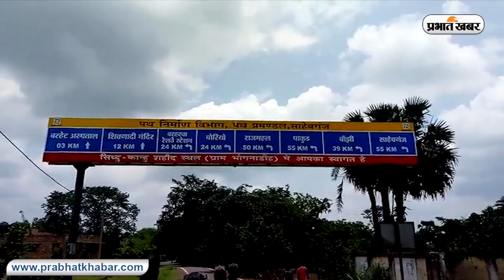हूल क्रांति दिवस विशेष: क्या है दामिन-ए-कोह, इसका हूल क्रांति से क्या संबंध है II Hul Revolution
30 जून को हूल दिवस मनाया जाता है. इसी तारीख को संताल क्रांतिकारी भाइयों सिद्दो कान्हू चांद और भैरव ने साहूकारों, महाजनों और अंग्रेजी शासन के खिलाफ संघर्ष का एलान किया था.

अंग्रेजी सत्ता के खिलाफ संघर्ष करने वाले ये आदिवासी तब दामिन ए कोह कहे जाने वाले इलाके के भोगनाडीह गांव के रहने वाले थे. हूल क्रांति को लेकर हम आपको काफी कुछ बताने जा रहे हैं. इस कड़ी में हम आपको सबसे पहले दामिन ए कोह के बारे में बताने जा रहे हैं. साथ ही ये भी बतायेंगे कि, दामिन ए कोह का संताल हूल आंदोलन से क्या संबंध है.